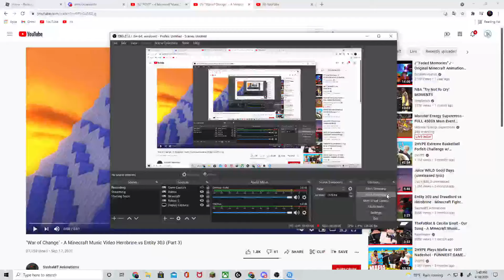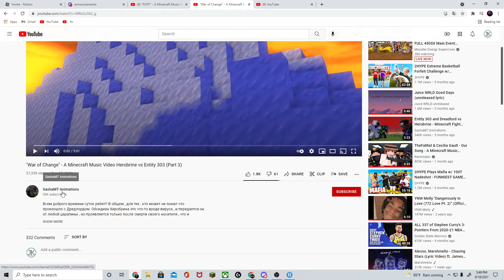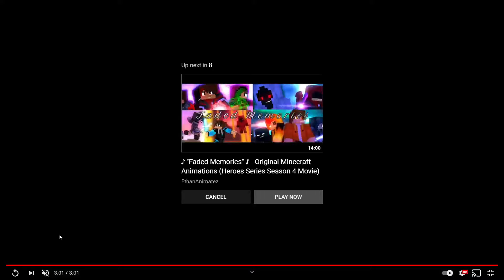Reacting to "War of Change" - A Minecraft Music Video Herobrine vs Entity 303 (Part 3) (READ DESC)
What I Did In Video:
In this video I reacted to the new Minecraft Music Video that just released 1 day ago from this upload!! Video is by @SashaMT Animations. 🙏